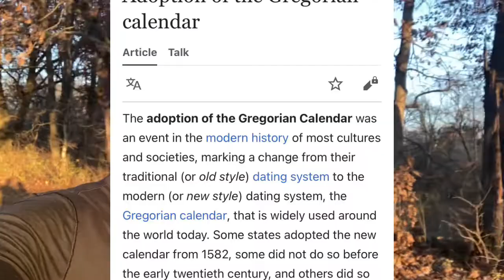{Time Is The New Currency}